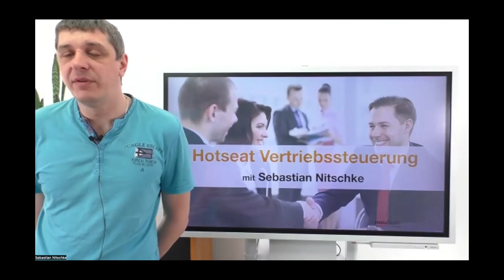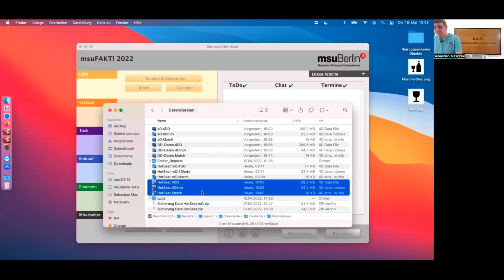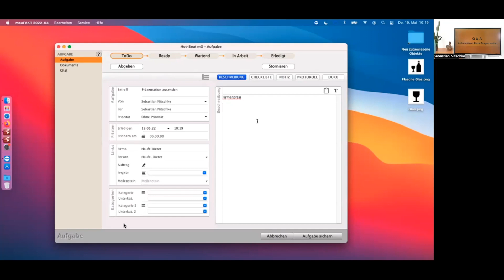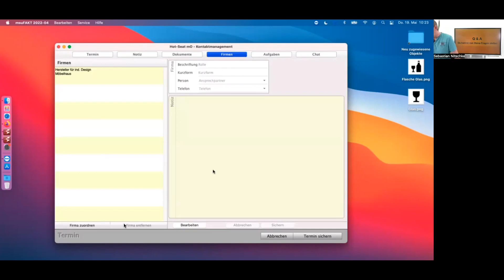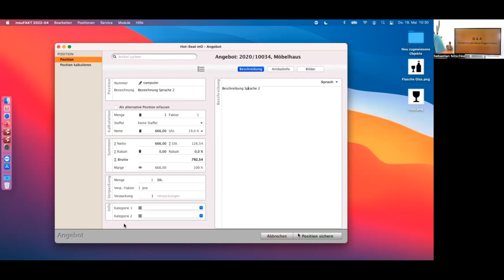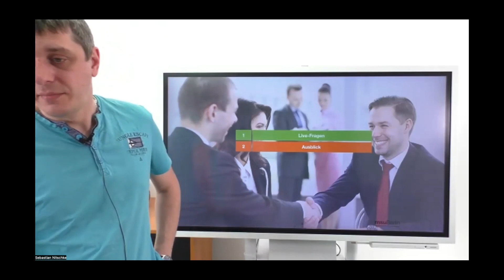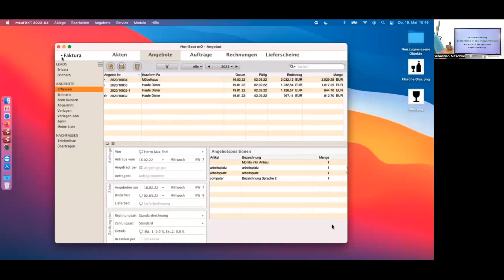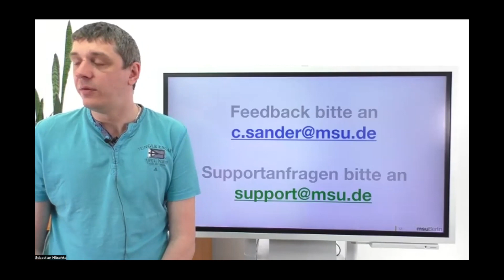Hotseat Vertriebssteuerung in der Praxis mit der Mac & PC Software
Dein Hotseat zum Webinar Vertriebssteuerung. Erfahren Sie viele nützliche Tipps und Tricks in der täglichen Anwendung.

Im Video beantworten wir Ihre Fragen zur praktischen Umsetzung im Verkauf, zur Vertriebserfolgsanalyse und zur Auswertung der Leads.

Sie lernen dabei in der Praxis, wie die msuSoftware Ihren Vertrieb und die Vertriebsleitung optimal unterstützt.

Der Referent ist Herr Sebastian Nitschke, Leiter Service & Support bei msuBerlin.

Die Vertriebssteuerung gehört zu den Hauptaufgaben jedes Unternehmers, denn Sie ist der Motor des Vertriebssystems. Die Aufgabe der Vertriebssteuerung ist die operative Umsetzung der strategischen Unternehmensziele für den Verkauf in die Praxis. Sie koordiniert und optimiert die Software im Vertrieb mit dem CRM von der Bearbeitung der Leads über die Gesprächsleitfäden bis zur Vertriebserfolgsanalyse. Dazu gehören:

 • Informationsbereitstellung für den Vertrieb (Materialien)
 • Arbeitsteilung Außendienst / Innendienst / Service
 • Steuerung des Außendienstes und Schaffung von computergestützten Werkzeugen für die Planung - CAS

 • Erweiterung der Software zur Einbindung des Kunden mit dem CRM
 • Vernetzung der Unternehmenssoftware (Teilbereiche des ERP) mit der Software der Kunden
 • Identifikation von Absatzpotentialen in internationalen Märkten

 • Erstellung und Implementierung von Verkaufsstrategien
 • Implementierung von Vertriebsprojekten
 • Identifikation von Verbesserungspotentialen

• Vertriebserfolgsanalyse
• Motivation des Vertriebes für fairen Verkauf